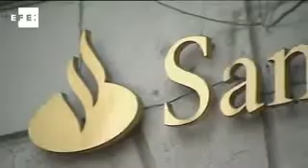Se retrasa el examen a la banca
Madrid, 19 jun (EFE).-

Las auditorías a la banca española, que debían concluir a finales de julio, se retrasarán hasta septiembre con el objetivo de conseguir "un examen más exhaustivo", según han informado a Efe fuentes próximas al proceso.

El comité de seguimiento, del que forman parte representantes del Ministerio de Economía y el Banco de España, han tomado esta decisión para poder contar con una información más completa sobre el balance de las entidades españolas.